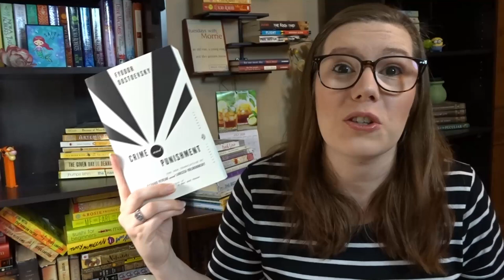Readalong Announcement!! || Fyodor Dostoevsky's Crime and Punishment || Spenelli Speaks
Yes! This is happening!

Join us for a readalong of Fyodor Dostoevsky's Crime and Punishment!!

This will be taking place September 1st through October 31st and will consist of LIVE shows, an ongoing Voxer discussion, and social media tags!

Here's the schedule:
1. Saturday, September 5th at 1pm (CST): LIVE show with me and Christy Luis - we'll be talking about Dostoevsky the man and writer as well as one of his most famous works, Crime and Punishment. We'll also be chatting it up with all of you!
2. Monday, September 14th at 8pm (CST): Discussion of Part 1 - we'll be diving in and setting the tone for the readalong. There is an opportunity for 3 others to join me as a host in the LIVE show - please let me know if you are interested in being considered.
3. Saturday, October 3rd at 1pm (CST): Discussion of Parts 2&3 - getting into the meat of the story - again, there will be 3 spots open to others who would like to be part of the LIVE show.
4. Monday, October 12th at 8pm (CST): Discussion of Parts 4&5 - we're almost there! Let me know if you would like to join - there are 3 open chairs!
5. Saturday, October 31st at 1pm (CST): Final Discussion! This will cover Part 6 and the Epilogue - we'll also close out the readalong with final thoughts. Again, if you are interested in joining the LIVE discussion as a host- let me know!

Throughout the readalong, there will be an ongoing discussion in Voxer. If you would like to join, please comment with your username and I will add you to the group chat. (You are not required to participate - maybe you just want to check out the discussion...) New to Voxer? Here is a link for you

Wanting to share your progress and thoughts on social media? Use the hashtag DostCP2020 for us all to see!

Also, if you make a video about your progress or thoughts, please let me know or use the hashtag so I may add you to the playlist for all to enjoy in one spot!

Thank you to all the creators who will be joining me! Be sure to check out their announcement videos:

Last thing... you don't need to read from the same copy as we'll be breaking this up into the Parts of the book, however, here's the link to the copy that I bought in case you're interested